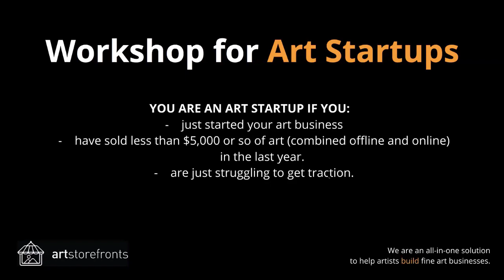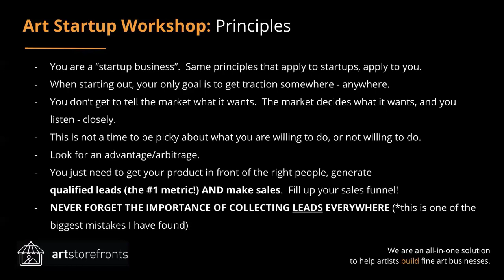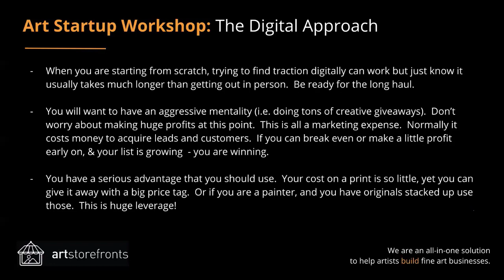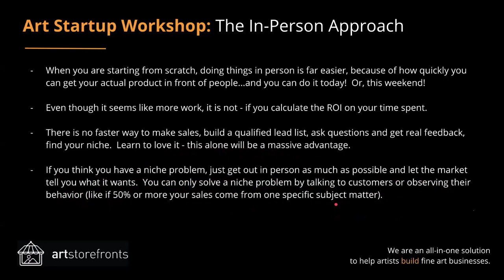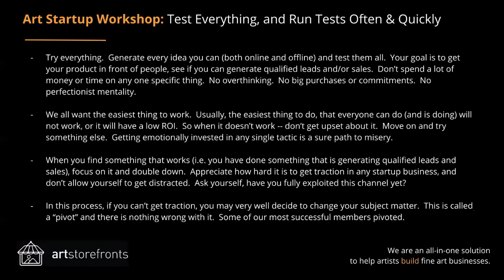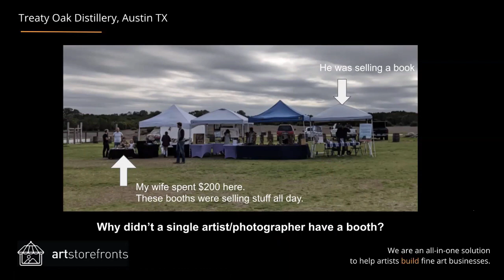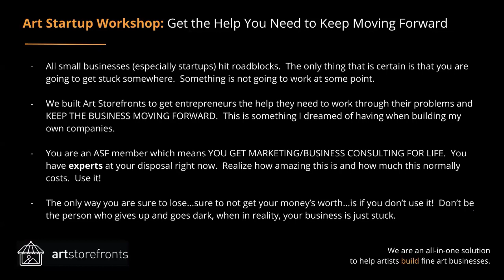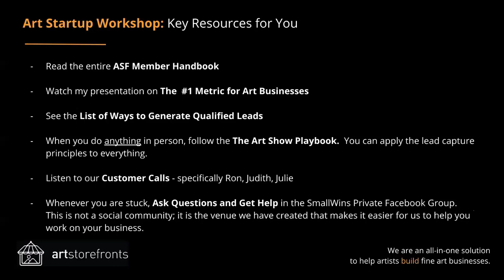ARTISTS: Are you thinking like a startup? Your success depends on it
Struggling to get consistent sales as an independent photographer or artist?

Don't resign yourself to the path of the "struggling artist" – with a simple change in mindset, you can start building an art business that will last.